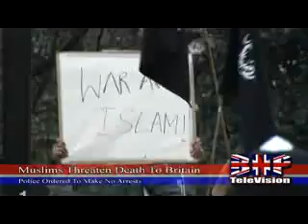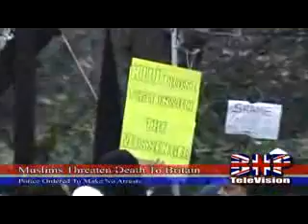Mohammed Cartoon Protest 3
Another dialogue with the religion of peace on cartoons. I wonder how they feel about Spongebob?